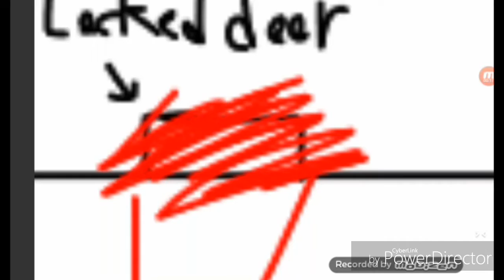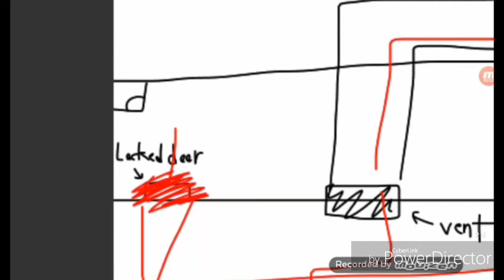Yene-Times Part 6: Escape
0:31 Intro Skip